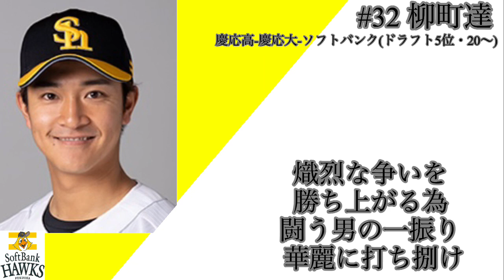柳町達選手 応援歌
本日発表された福岡ソフトバンクホークス柳町達選手の応援歌です。